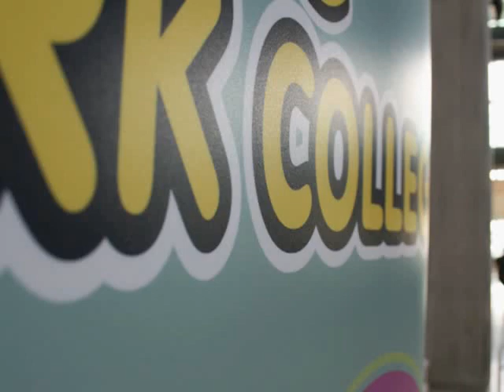Sigur Ros - Hoppipolla (College Animal Perspective Photos)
Hey Everyone,

This is a project I did for York College.

The idea behind it, is you're viewing the college from an animals perspective.

THIS IS NOT the final article and any comments which are suggested will be considered in the final piece.

Please keep your comments constructive.

Any feedback you have is very much welcome.

If this is not the case. Please get in touch with me! All the photos taken here are my own. If you would like to use this video elsewhere. Please ask me first! :-)

Thanks very much for watching. I hope you enjoy the show!